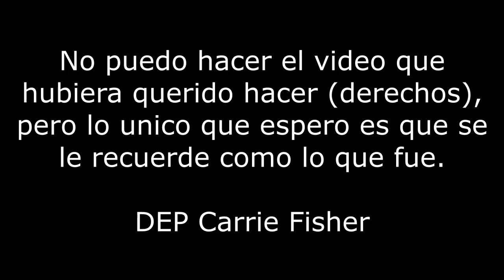Adiós a uno de los iconos de mi infancia, Carrie Fisher (Princesa Leia)